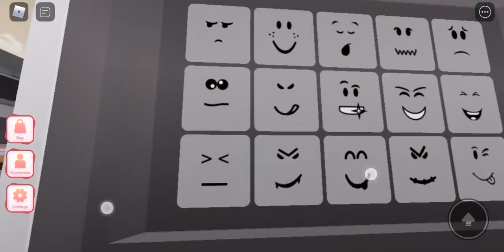26 November 2021